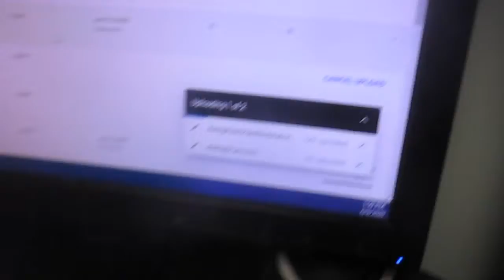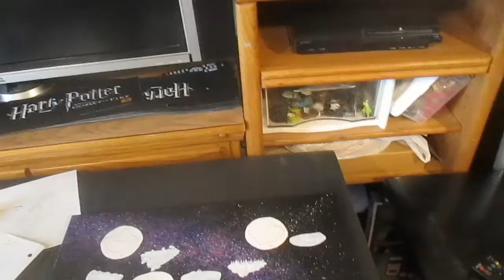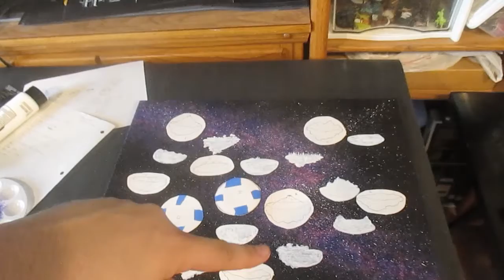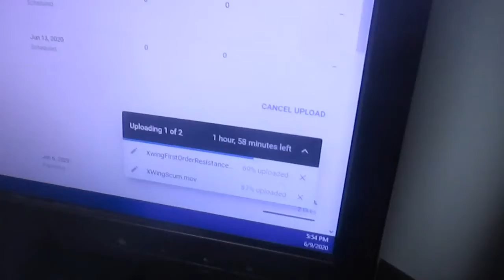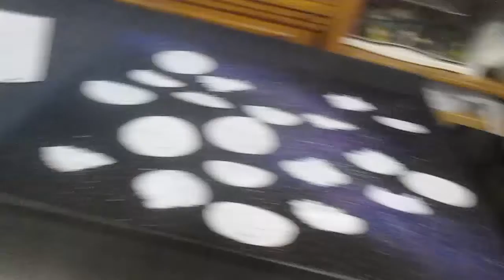Excessive Upload Time (6/9/20)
My primary goal for the day was to make sure that the videos that I am producing from my new computer work for YouTube - which took much longer than expected - turns out I need to adjust the save settings to reduce their file size. I also had to take my car to my mom's as my complex is resealing the parking lot.